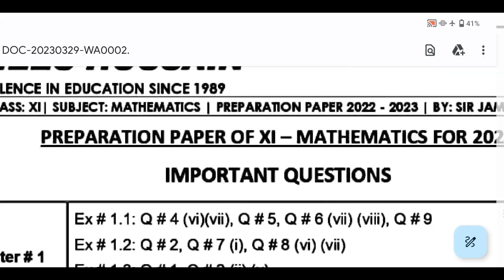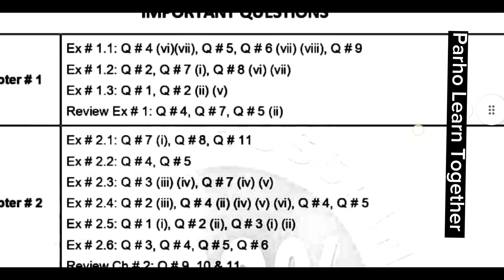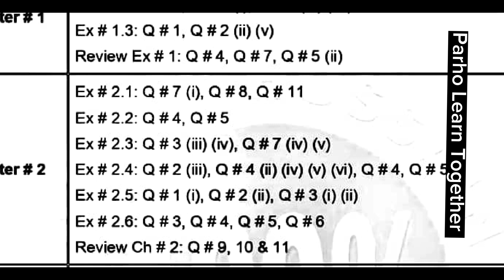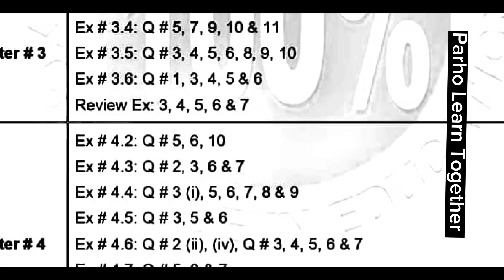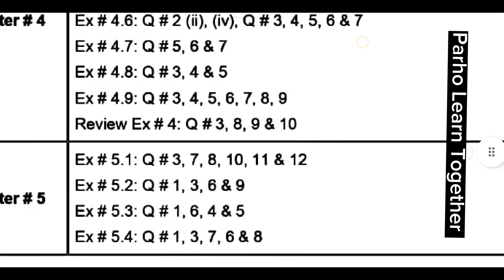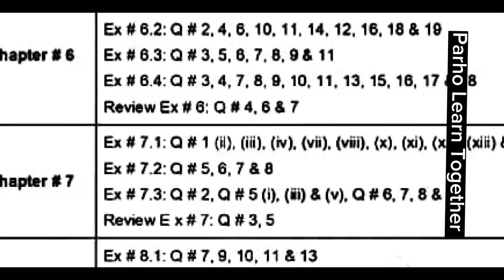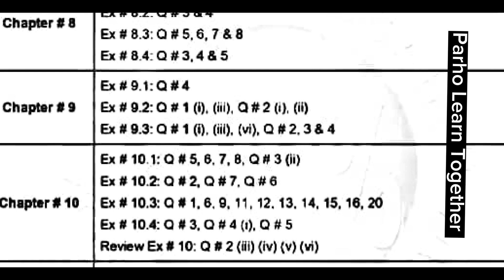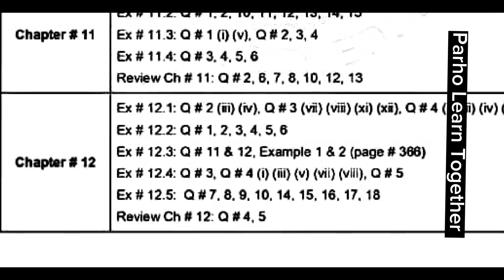Class 11 Mathematics Anees Hussain preparation paper 2023 | Anees Hussain mathematics target paper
Guess Paper Class 11 Zeology

Model Paper Class 11 karachi sindh board
Model Paper Class 12 karachi sindh board
20% MCQs
Model Paper short 40%
model Paper Long 40%
The question paper bifurcated as under:
MCQs 20%